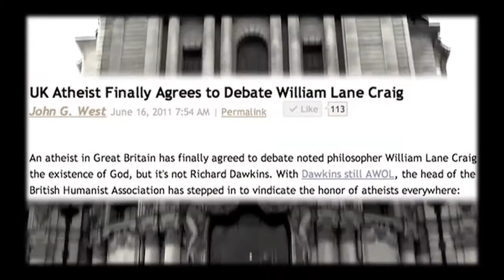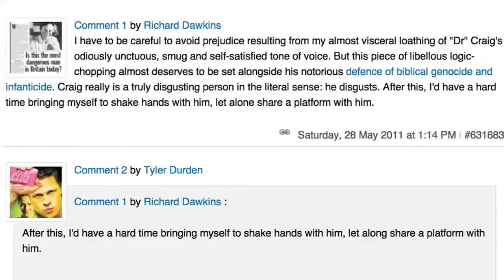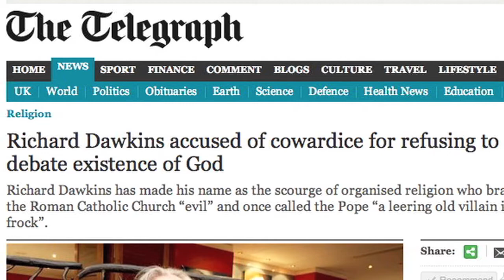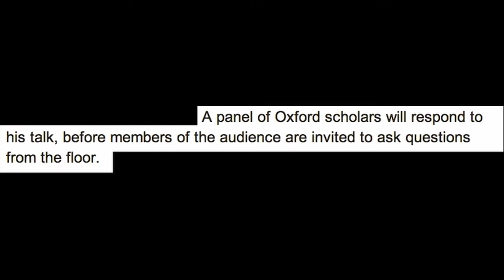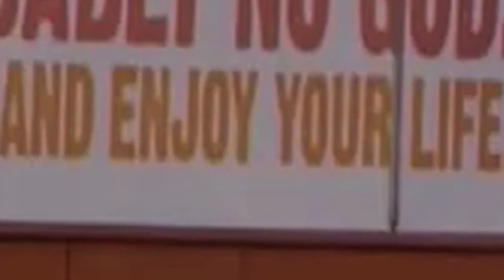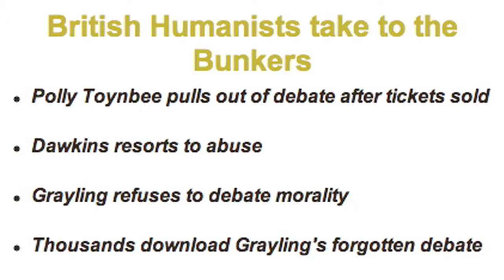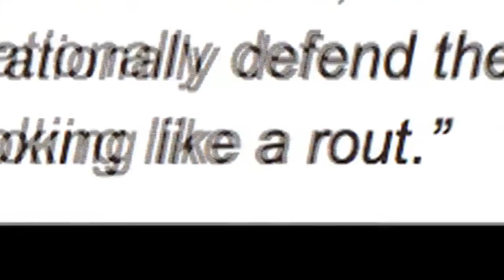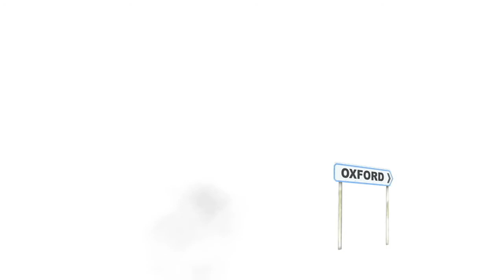William Lane Craig Puts the Fear of God into British Humanists (Dawkins, Toynbee, Grayling)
Dawkins is not the only culprit in shying away from Craig's October 2011 UK Tour. He is but one of a Humanist Trinity who have all, in their own way, run away from William Lane Craig's willingness for open dialogue. Based on the press release from BeThinking.org. The example these BHA leaders are setting is disappointing, to say the least. Unofficial presentation - my commentary and opinions, but shared by many! (Mirror: Birdieupon)

Non-profit. Designed to complement a major press release which has been generating responses from outlets including Fox News. It expresses concerns about academic expression and exchange which, as you will see, are shared by both the secular and non-secular. Happy to discuss with any third parties about crediting, links or ammendments etc.